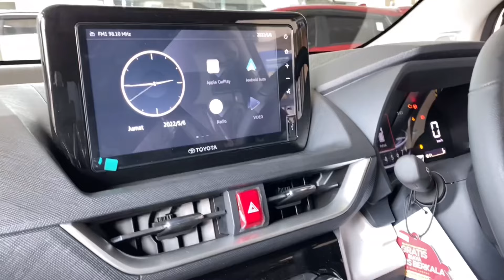Harga Toyota Veloz 2022 || DP 10% & Bunga 0% || Dealer Toyota Kudus ~ Jawa Tengah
Update harga terbaru potongan discount & promo toyota veloz 2022 bulan juni 2022 wilayah jawa tengah

Kamu bisa rasakan langsung kecanggihannya, yuk test drive sekarang dan menangkan :

1. Hadiah langsung untuk peserta test drive
2. Lucky draw 100 unit iphone SE untuk peserta test drive
3. Lucky draw gift senilai 5 juta setiap bulannya untuk setiap cabang.

Lucky draw ini berlaku untuk setiap pembelian All New Avanza, All New Veloz dan New Raize GR Sport.

Dapatkan Promo Menarik Dan Harga Terbaik
Melayani penjualan tunai / kredit

Info Promo Harga Test Drive & Booking Servis
Dealer Toyota Kudus
Hotline Customer
HP/WA : 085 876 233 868

Melayani Dengan Sepenuh Hati♥️